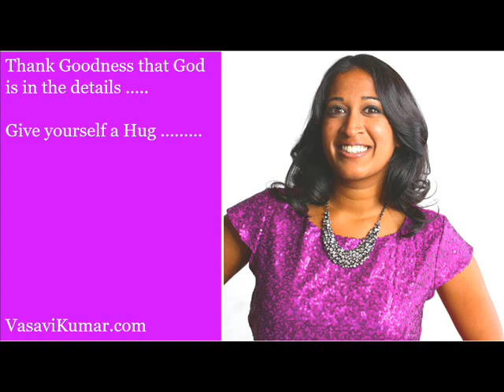Grow Your Mind and Money guest Vasavi Kumar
Thank You for joining the Old Grumpy Prosperity team and the Prosperous Diva’s for this Special Presentation of Grow Your Mind and Money!

We are interviewing Vasavi Kumar, Acclaimed Speaker, Coach, Licensed Therapist and Entrepreneur.

Vasavi has experienced the other side of the mountain, the valley, and the mountain top and has used those challenges to empower herself and others to “Bring Out Their Best” stay the course and take the actions to fulfill their dreams.

Vasavi’s willingness to share her heart not just her knowledge to make a difference has her Be a Champion for Humanity